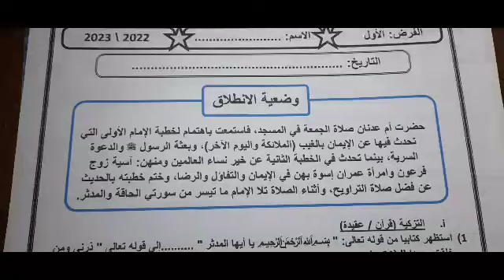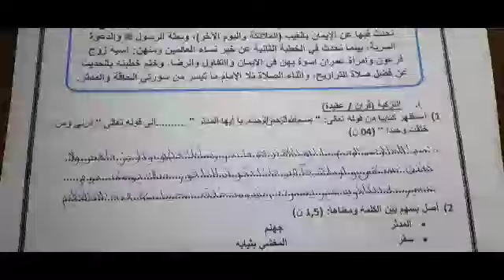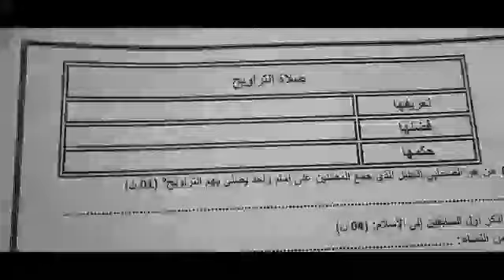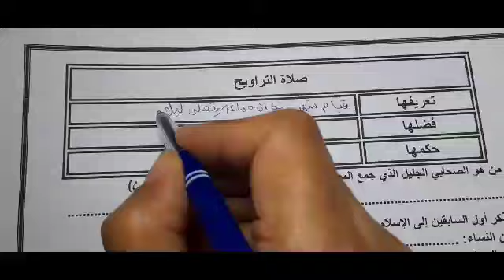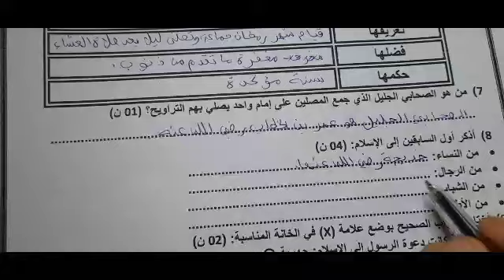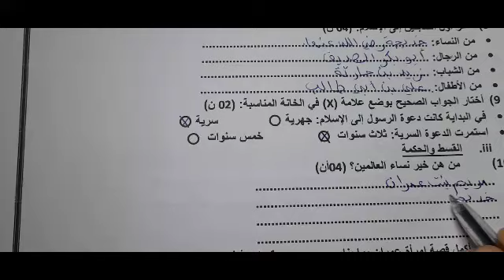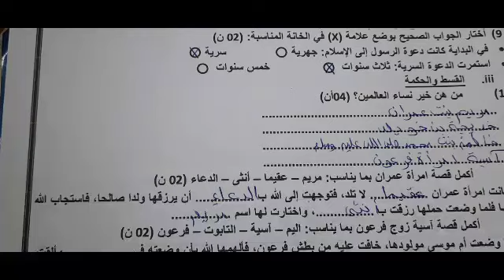الفرض الاول الدورة الاولى تربية اسلامية السادس ابتدائي